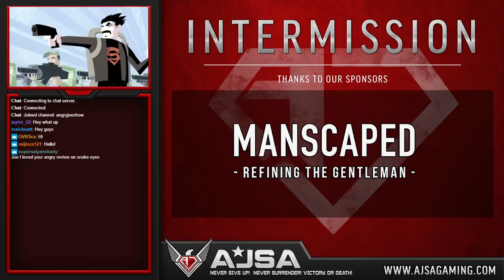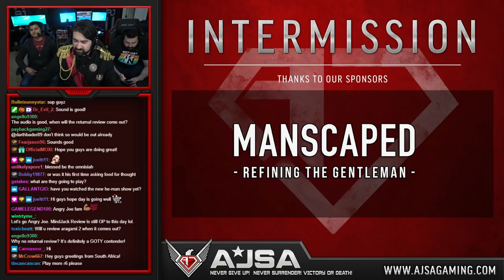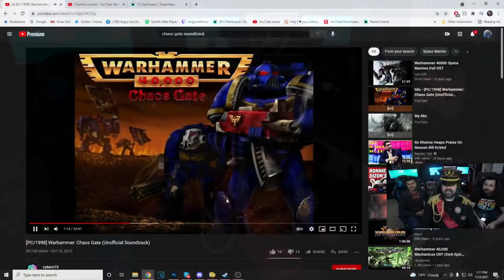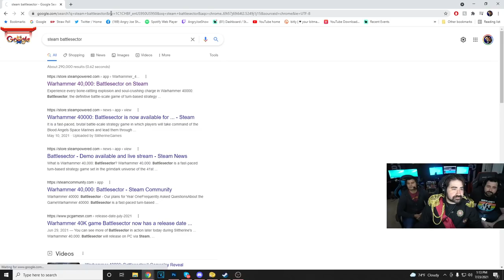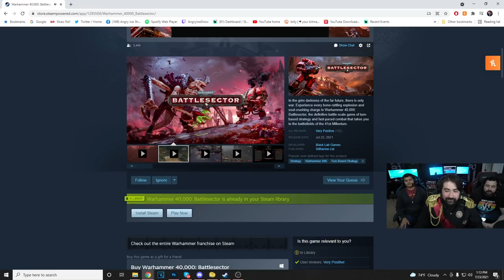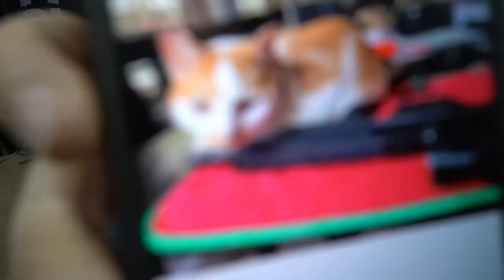AJ & Crew - Lord AngryJoe Takes Command in W40K: BattleSector!!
Chapters:
0:00 - Hanging Out
12:37 - Battlesector Begins!